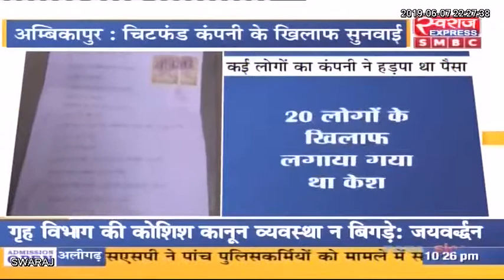अम्बिकापुर: चिट फंड कंपनी के खिलाफ सुनवाई